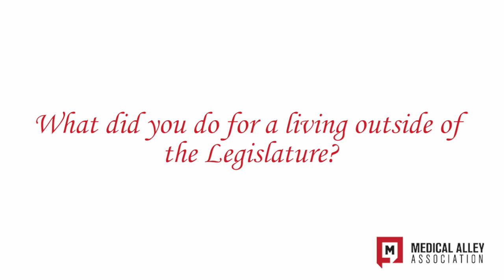In Session With Medical Alley - Senator Steve Cwodzinski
Learn more about Senator Steve Cwodzinski, his history as a teacher, and things he's learned since being elected!